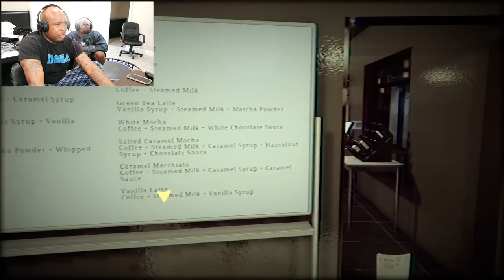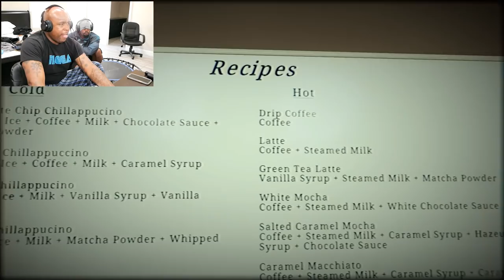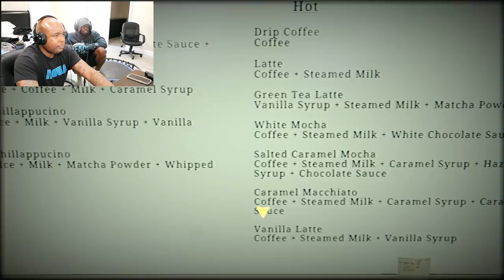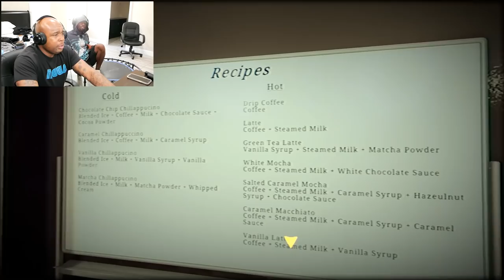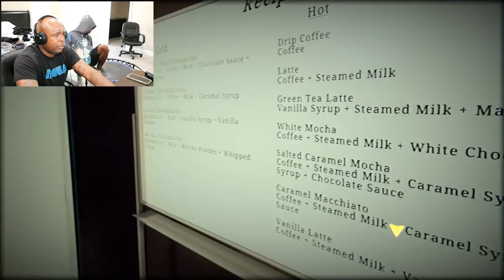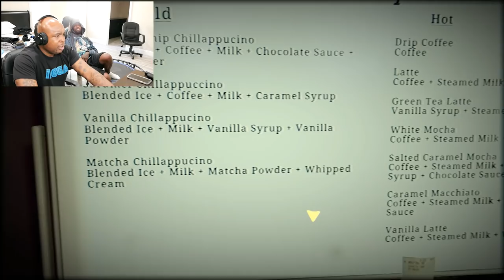If The Grudge And Starbucks Had a Baby- The Closing Shift 閉店事件